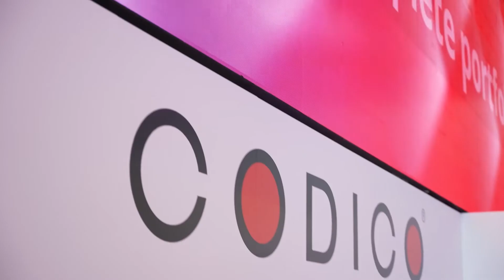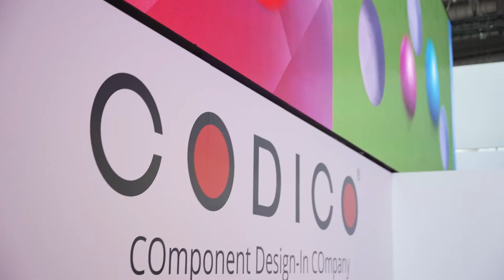Edge AI Box Demo Featuring the Qualcomm QRB5165 Robotics processor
Designed for improving operational safety compliance in industrial and enterprise environments, the Edge AI Box from Thundercomm transforms existing, on-site video cameras into smart cameras running AI at the network edge. The EB5 Edge AI Box is powered by the Qualcomm QRB5165 system-on-chip (SoC), which helps support AI, machine learning, heterogeneous computing, enhanced computer vision, and multi-camera concurrency with advanced image signal processors (ISPs).

Do you have technical questions?

ABOUT Qualcomm Developer Network (QDN) is a comprehensive program designed to equip the next generation of mobile pioneers to develop what’s next. Our collection of software and hardware tools and resources is designed so you can build upon our foundational technologies in new and innovative ways, creating the power to build products, enrich lives and even transform entire industries.

At Qualcomm Developer Network, we aim to help you kickstart your development by being the catalyst for your vision, today, tomorrow, and in the future.